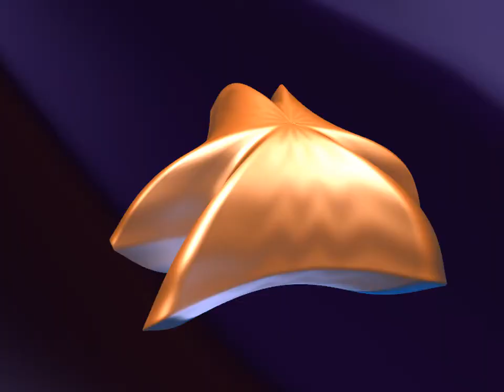fr-057.cns: Arancia by Conspiracy & farbrausch | 4k (720p HQ HD demoscene demo Horde 2007)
1st place in combined 4k compo at Horde 2007

Credits:
code, design, syncing and visuals in general: kb / farbrausch
additional code, synth and music: gargaj / conspiracy